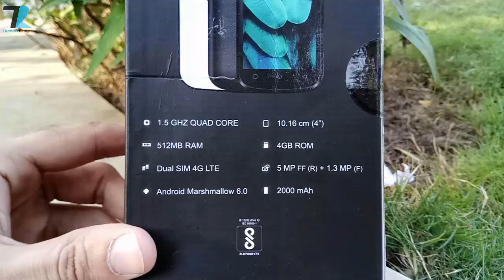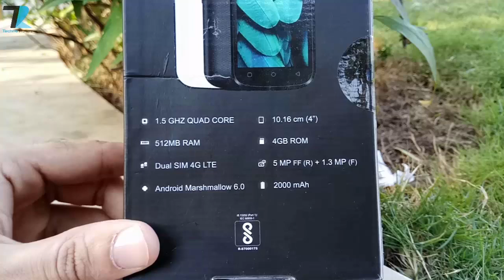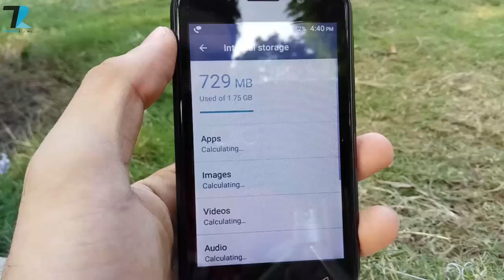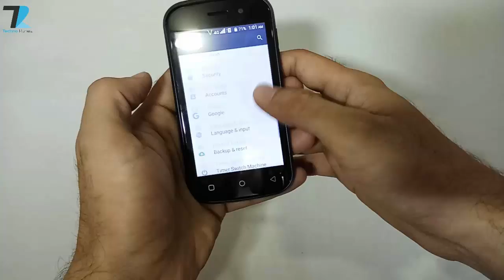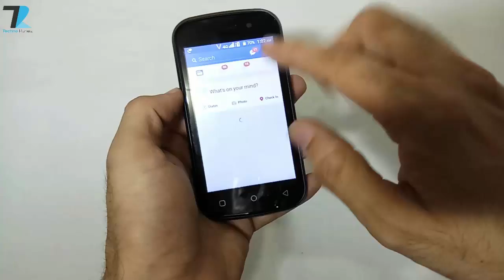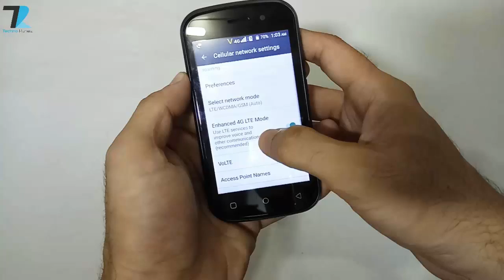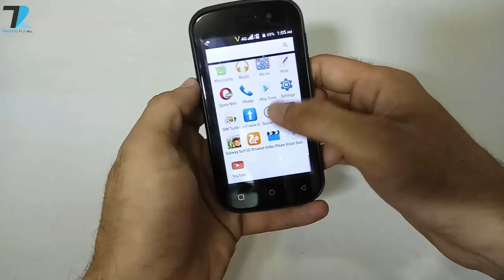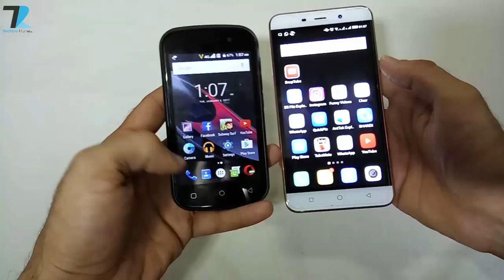Swipe Konnect 4G - India's Cheapest 4G Volte Smartphone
Hello everyone in this video i had unboxed Swipe Konnect Neo 4G which is so far india's cheapest 4G Volte Smartphone

# P.O.BOX details -
P.O.BOX NO : 5025
CHINCHBUNDER POST OFFICE
MASJID BUNDER WEST
MUMBAI - 400009
MHARASHTRA, INDIA